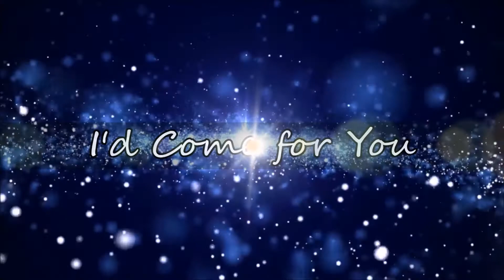FeralHeart- I'd Come for You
*Back from wherever I was*

*SONG: I'd come for you
*ARTIST: Nickelback
*FH SINGER(S): Delgado Shepard
*GAME: FeralHeart
*RECORDER: Bandicam
*EDITORS: Win. movie maker & Vegas pro 14
*EDITED BY: Shocker the StormCat

*VFX: Blue Nebula, Falling Confetti, Hyper Space.

Decided to bring back another old familiar floof. (updated preset)